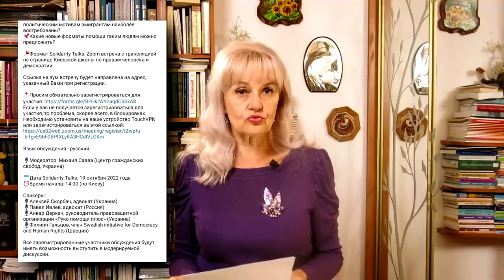Перемовини чи перемога? | Ірина Фаріон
0:47 Могилізація на раші.
6:07 Ядерна зброя – відчай путіна
7:04 Відгук світу на ядерні погрози
16:00 Умиротворення від Маска, папи і нобеля